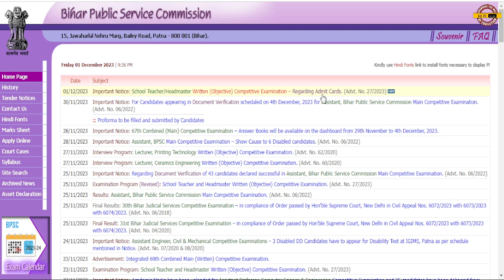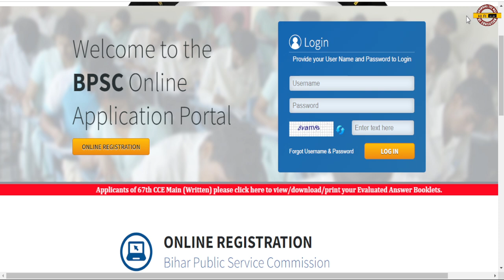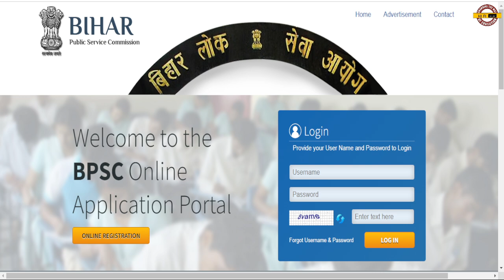BPSC TER 2.0 Admit card 2023 | BPSC Teacher Admitcard kaise download kare | HiFi Study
bpsc tre 2.0 admit card 2023
bpsc tre 2.0 admit card
bpsc tre 2.0 admit card kaise download kare
bpsc tre 2.0 admit card 2023 kaise download kare
bihar teacher admit card 2023
bpsc teacher admit card 2023 kaise download kare